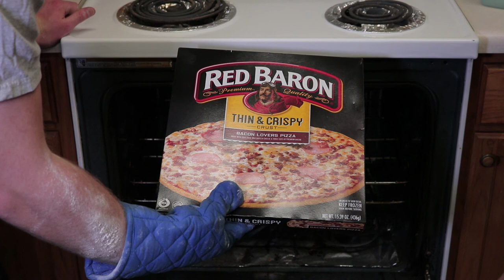The Ladies' Night Job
The job is tomorrow and Matthew Martin doesn't have a crew. So he goes to the one man that can get it done.